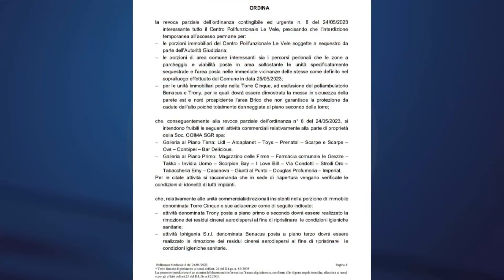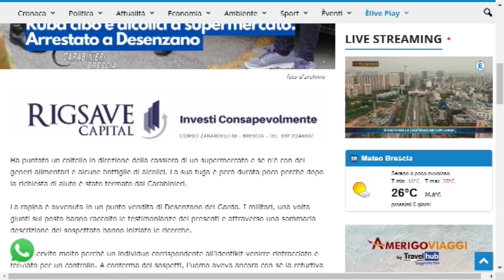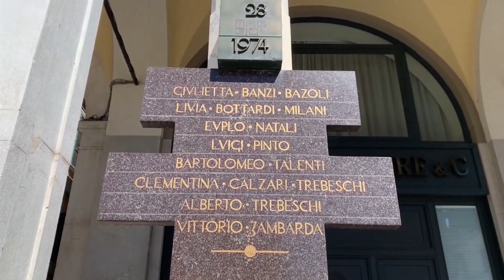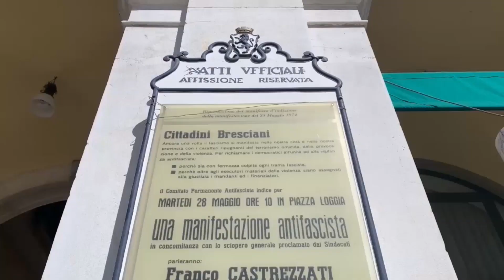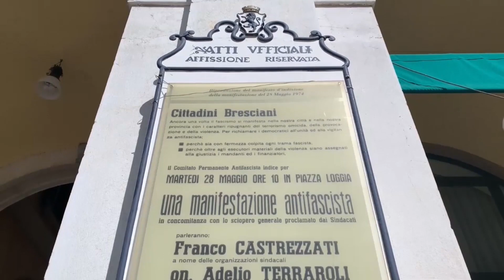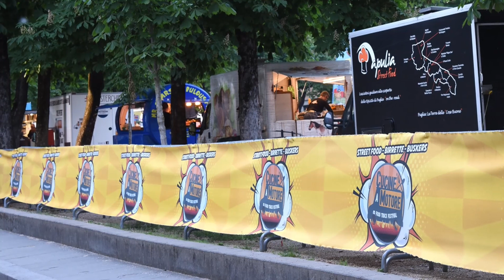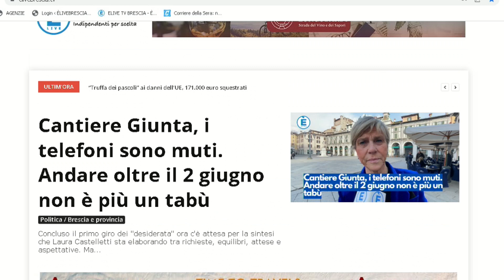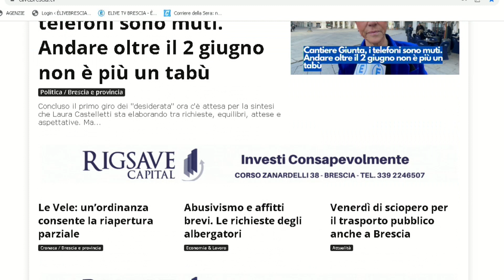TG GIORNO 27 maggio 2023